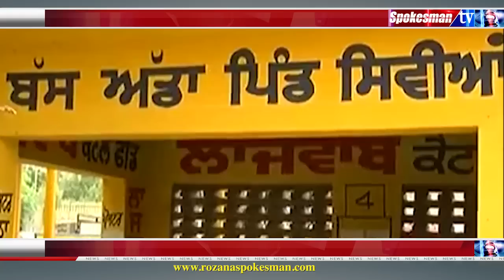ਜਦੋਂ ਇੱਕੋ ਪਿੰਡ ਤੋਂ ਉੱਠੀਆਂ ਸੱਤ ਅਰਥੀਆਂ, ਕਾਰਨ ਕਰ ਦੇਵੇਗਾ ਪਰੇਸ਼ਾਨ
ਬਠਿੰਡਾ ਪਿੰਡ ਸਿਵੀਆਂ ਵਿੱਚ ਫੈਲਿਆ ਮਾਤਮ